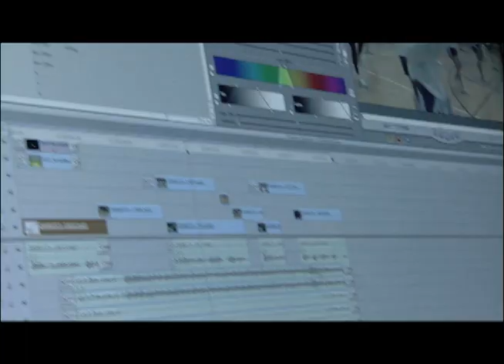Ramstein School Spelling Bee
The students of Ramstein Middle School competed at the DoDDS Europe championship.

Produced by A1C Nate Gettleman, 86th Airlift Wing Public Affairs.